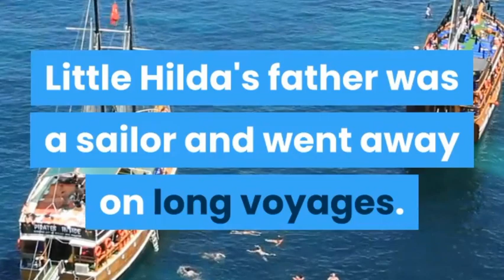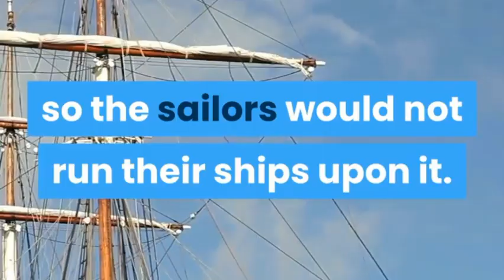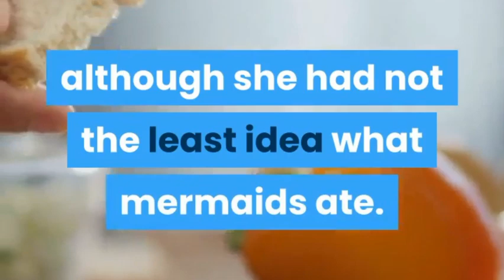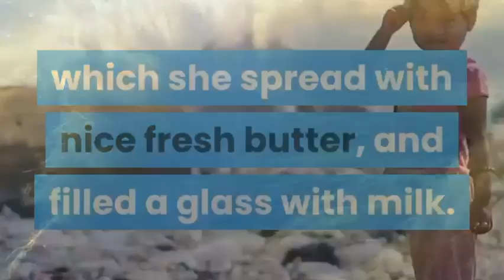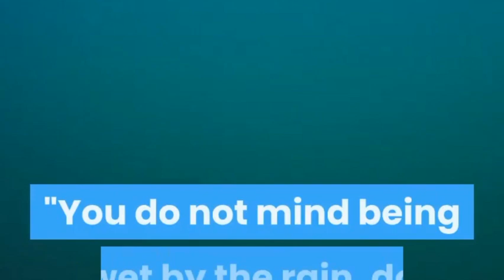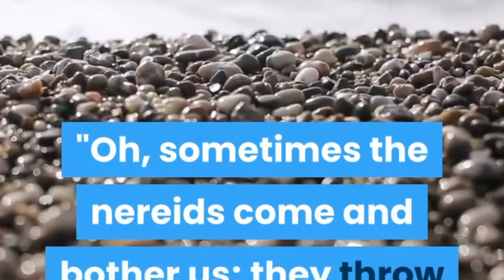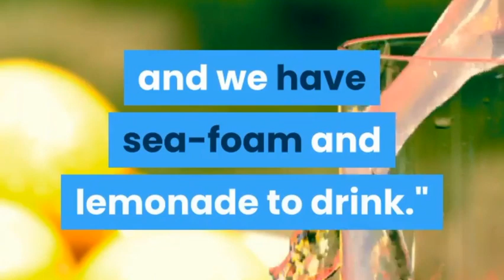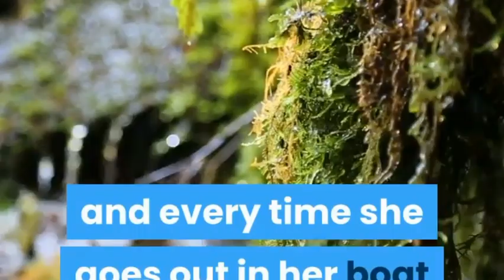English Fairy Tales-Hilda's Mermaid|| Bedtime stories|| Bookworm audiobooks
Hilda's mermaid is a very interesting fairy tale. Hilda's father is sailor who lives on long voyages. Its a very interesting story for kids and mostly kids like to listen such stories in bedtime. I hope you will like this story. More interesting stories will be uploaded.